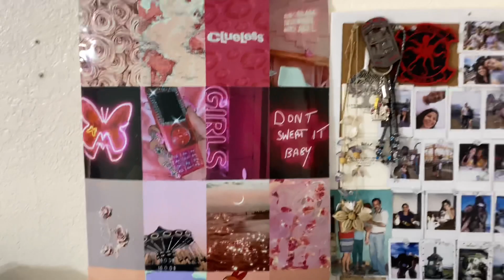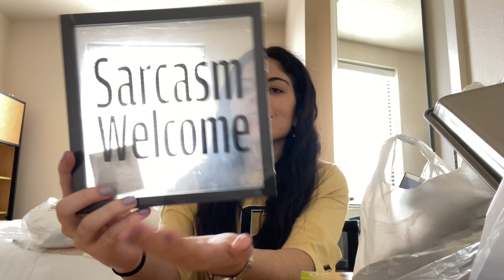UCF COLLEGE MOVE-IN VLOG (SPRING 2021)